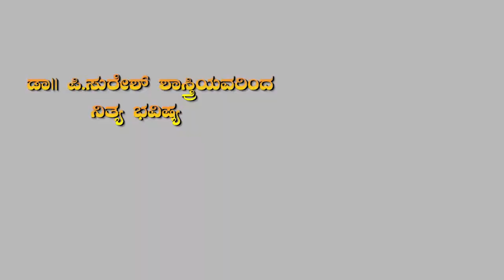ಜ್ಯೋತಿಷ್ಯಾ ಅಮೃತ 04-01-2019 ಸಿ ಟಿವಿ ನ್ಯೂಸ್ ಗೆ ಸಂಪರ್ಕಿಸಿ 9901688838